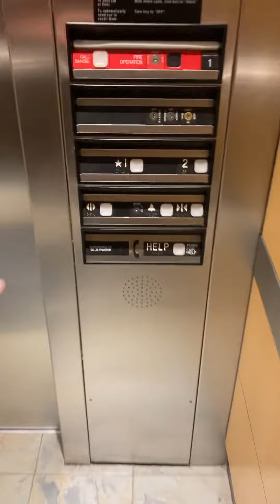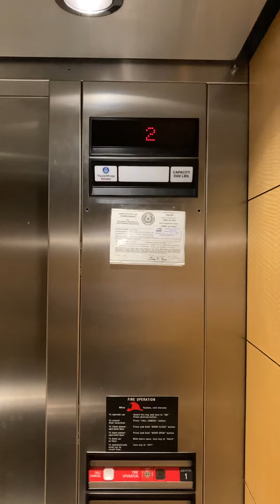For Elevator Joseph Yglesias. October 2022 Checkup on the official elevator of elevators with ESH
This thing is pretty quiet for the most part. It has a LOUD buzz.